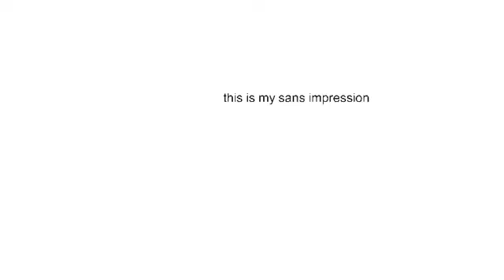This is my sans impression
Sans would like to know your location